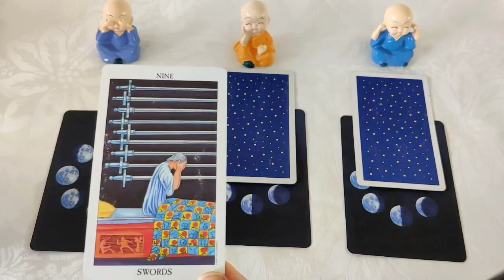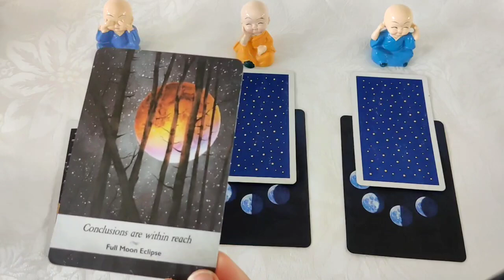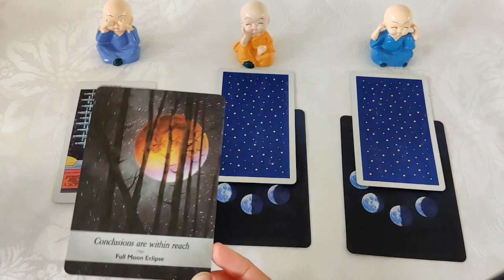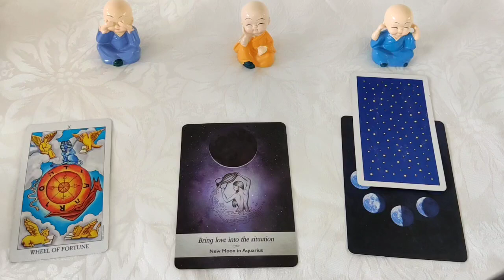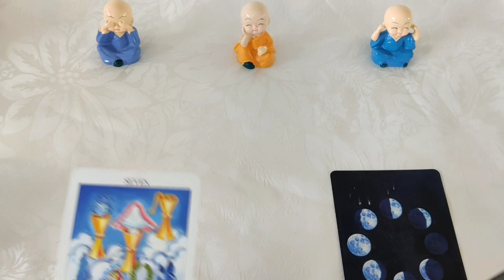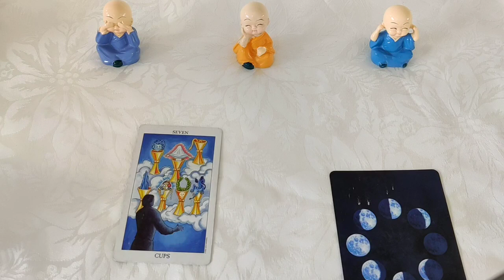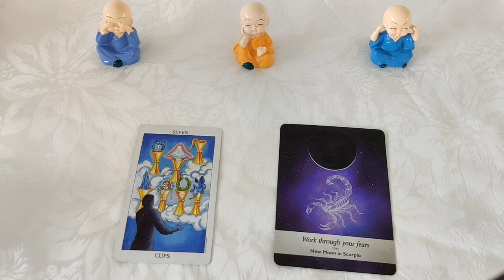26 March 2023 ⭐ how will be your day - short video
pile 1- 0:30
pile 2- 2:22
pile 3- 3:58